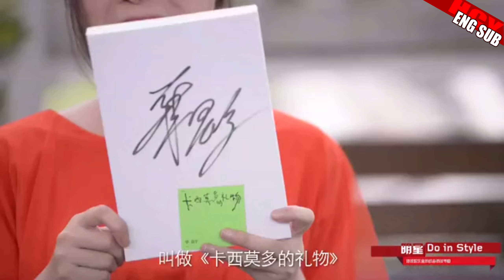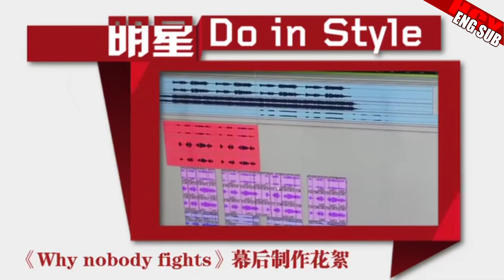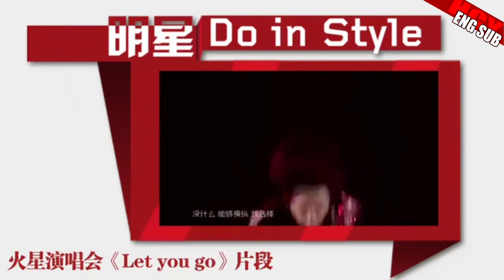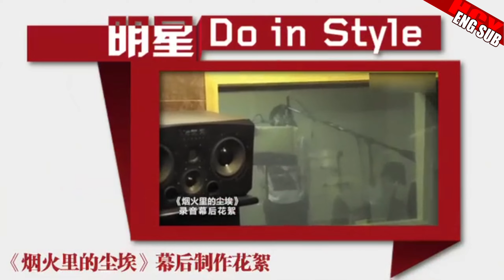華晨宇《明星Do In Style》[ENG/FR SUB] Do in Style with Hua Chenyu 20140911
华晨宇一专 卡西莫多的礼物 Hua Chenyu Album 1 Quasimodo's Gift
华晨宇二专 异类 Hua Chenyu Album 2 Aliens
华晨宇三专 H,  Hua Chenyu Album 3 H
华晨宇四专 新世界,  Hua Chenyu Album 4 New World
华晨宇五专 希忘Hope  Hua Chenyu Album 5 Hope-Forget